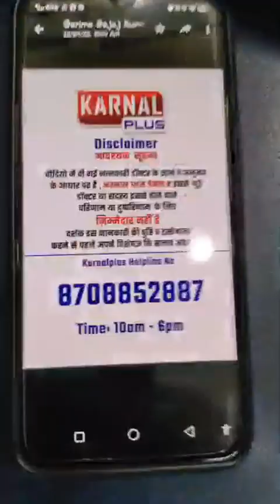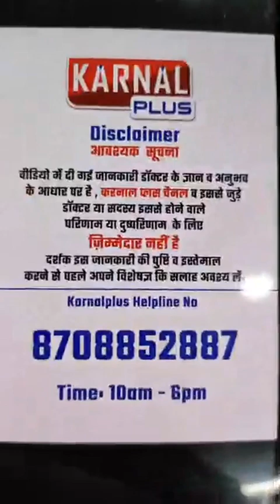शरीर के हर जोड़ के दर्द का निवारण करेगी ये बेल्ट Dr Varun Duggal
For Appointment with Dr  Varun Duggal